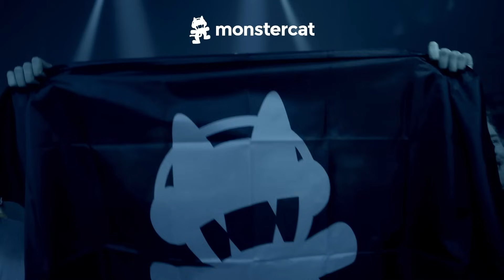OddKidOut - CODES (feat. Macntaj) [Monstercat Release]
Monstercat is one of electronic music's most influential independent record labels. With six releases a week across its Uncaged, Instinct, and Silk brands, we've topped radio and streaming charts worldwide, offering a diverse range of genres across bass, dance, pop, house, chill, electronic, and more. Backed by passionate employees, driven artists, and the dedication of fans worldwide, Monstercat proves that independent labels have the ability to reshape and reimagine the music industry landscape.
✏️ Lyrics
Ain't shit certain but death
To make it out of here takes a certain finesse
Died trying to earn him a rep
It's codes to this shit you gotta learn to respect

Really I'll turn up for less
Like who now? It ain't even worth it to guess
Your man gone now you looking nervous and next
And you gonna end up right with him on a shirt with some text
I'ma burn up a check let my little Brody cook him he a personal chef
That nigga learned from the best
Got a plug in the Carolinas I ain't personally met
But if you ain't paying homage I'm a service the debt

You know I'm locked with the steppers, you niggas not with the pressure the bully bark from the cupboard, that fully stock on the dresser

I'll pull his card he a sucker, you know we rock it however my nigga not finna let up he on ya block with the extras

Little twizzy on a stain you can ask gang
A little Internet fame got his ass flamed
I told Ameer bust it down leave the back plain
That's why this bitch in my whip got your last name

Two down one up top on the four
Leave the car running little Cuddy knock on the door
Why the ones ain't bout it always talking the most
At least say it with your chest when you talk to the goat

It's codes, you gotta learn to respect
Say it with your chest when you talk to the goat

You know Im locked with the steppers, you niggas not with the pressure the bully bark from the cupboard, that fully stock on the dresser